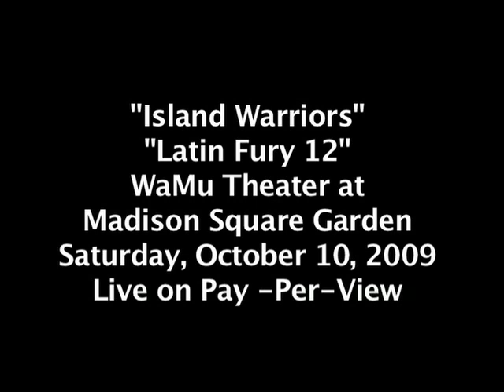Heavyweight Odlanier Solis "Latin Fury 12" Madison Square Garden 10/10/09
Heavyweight Odlanier Solis WBC#7 from  Cuba 14-0, 10 KOs will face Kevin Johnson WBC & WBA #6, WBO #9 from Asbury Park, NJ 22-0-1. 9 KOs on Sat. Oct. 10, 2009 at the Wa Mu Theatre at Madison Square Garden.  Odlanier defected from Cuba with fellow  Olympic teammate Yuriorkis Gamboa.